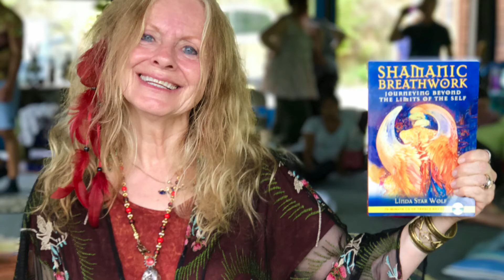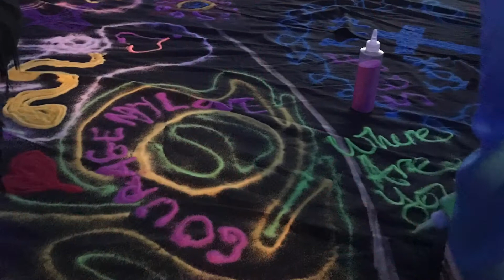2018 Monthlong Slideshow